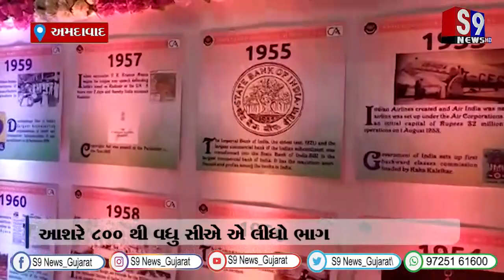અમદાવાદ : સીએ બ્રાન્ચ દ્વારા પ્રથમ સીએ મેરેથોનનું પ્રથમ વાર આયોજન